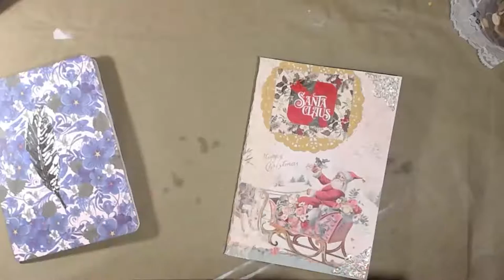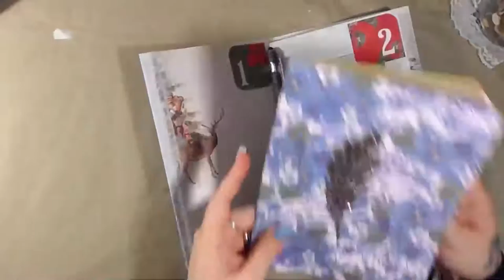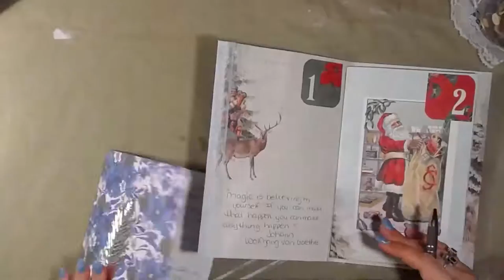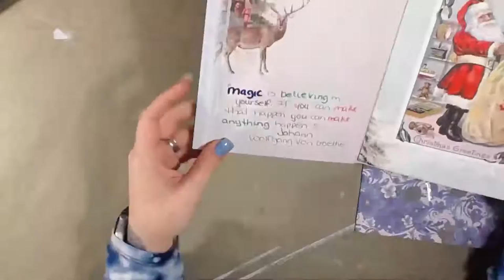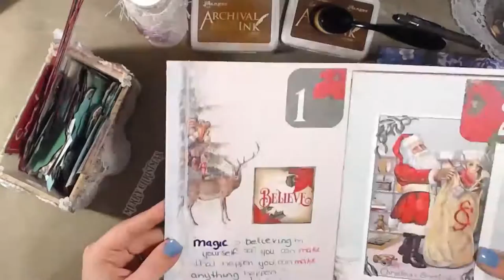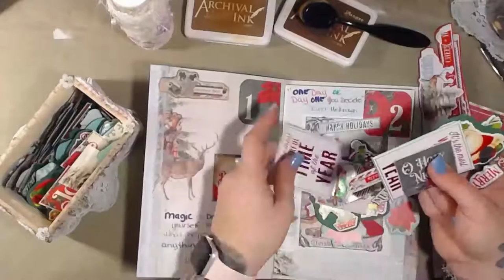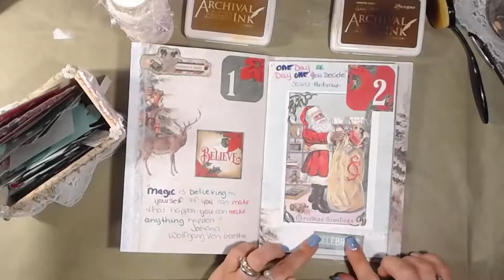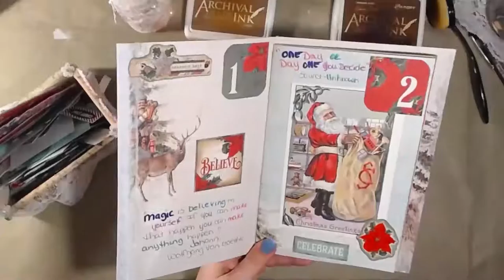December Daily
Join me as I journey towards a new adventure: The December Daily. I have decided to do my December Daily with a twist. Come on in and see what I have in store for you guys.